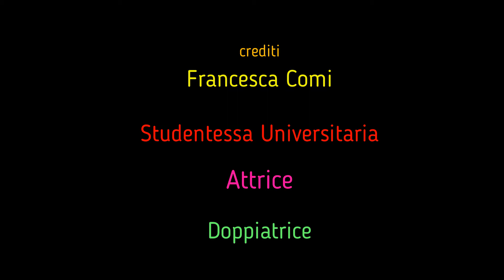Francesca Comi Monologhi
Unitre Poirino
Letteratura "Monologhi"
Francesca Comi
in una poesia di
Angelo De Pascalis
"SEI BELLA"